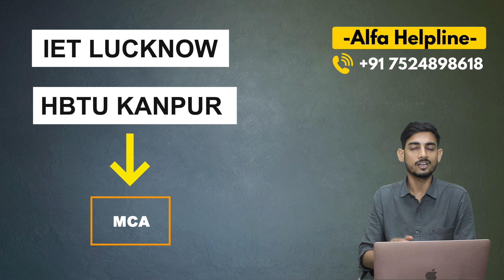CUET PG 2024: Government Colleges for MCA and MBA Aspirants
🎓 Exploring Top Government MCA/MBA Colleges via CUET PG 2024 Counseling

Are you aspiring to pursue an MCA or MBA from a prestigious government college? Look no further! This video delves into the top institutions accepting CUET PG scores in 2024. Discover what makes these colleges stand out, from renowned faculties to cutting-edge infrastructure.